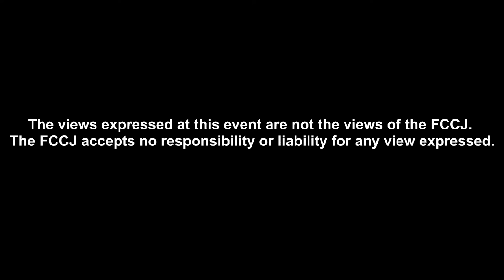Georgia looks to a future beyond the war in Ukraine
Teimuraz Lezhava, Ambassador of Georgia

14:00-15:00 Friday, May 20, 2022